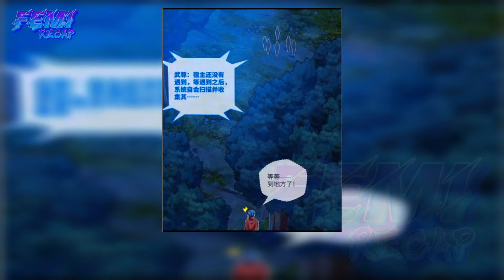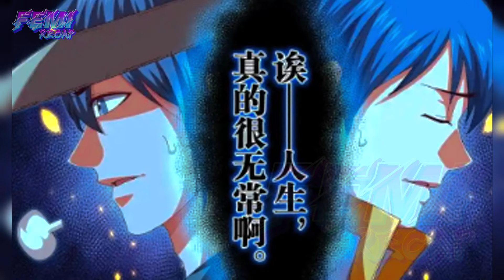124-135 He possesses a divine system all leaders must obey, driving maidens in the harem into frenzy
124-135 He possesses a divine system, all leaders must obey, driving maidens in the harem into frenzy